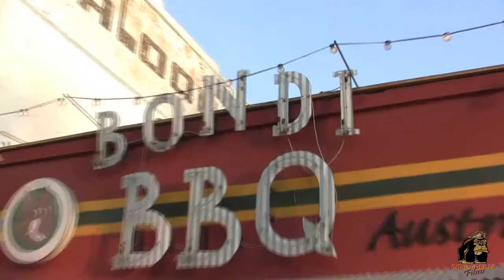A day in the life of....FLY N LION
Johnny "Jam" Mitchell cruises through Venice Beach in California with his dogs Sir Austin Rebel & Brandy Rebel Jr.   Watch as Johnny and Austin " FLY  N  LION " Perform on Venice Beach to one of Johnny"s Songs  " SO LONG " that Johnny Mitchell and Justin Hobler  of " BLAQPOOL " produced.